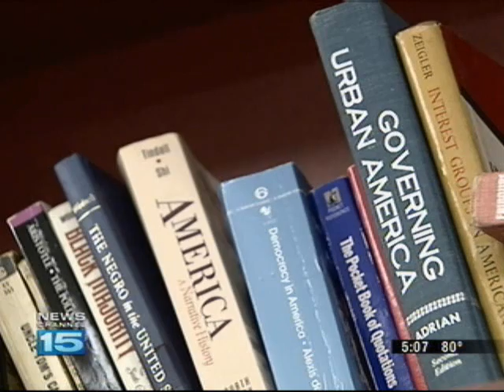Jill Long Thompson Education Proposal